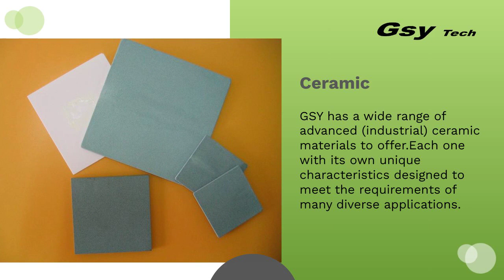Insulate Metal PCB | GUANG SHENG YUAN ELECTRONICS CO., LTD. | Taiwantrade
ABOUT US
- Established in 2007.
- Business Type : Exporter, Manufacturer, ODM, OEM
- Capital : New Taiwan Dollar 1,000,001- 5,000,000

00:00:00 GUANG SHENG YUAN ELECTRONICS CO., LTD.
00:00:07 ABOUT US - Established in 2007. - Business Type : Exporter, Manufacturer, ODM, OEM - Capital : New Taiwan Dollar 1,000,001- 5,000,000
00:00:14 WE PROVIDE Printed Circuit Board, Assembly, LED Lighting Product, Design, Accessories, produce
00:00:21 - Insulate Metal PCB - LCP-WWL : 45W~120W LED Wall Wash Lights and Big Spot Lights - LCP-LBL : 60W~120W LED Ceiling Lights and Wall Wash Lights - LCP-STL-150 : 60W~150W Street-Lights Insulate Metal PCB
00:00:28 GSY has a wide range of advanced (industrial) ceramic materials to offer.Each one with its own unique characteristics designed to meet the requirements of many diverse applications. Ceramic
00:00:35 - CRI80_90, high brightenss. - Type : Flex LED Strips, LED Bar Strips product gem, track
00:00:42 - LCP-WWL : 45W~120W LED Wall Wash Lights and Big Spot Lights - LCP-LBL : 60W~120W LED Ceiling Lights and Wall Wash Lights - LCP-STL-150 : 60W~150W Street-Lights and Path-Lights LED LIGHTS manufacturer
00:00:49 Visit Our shop today!